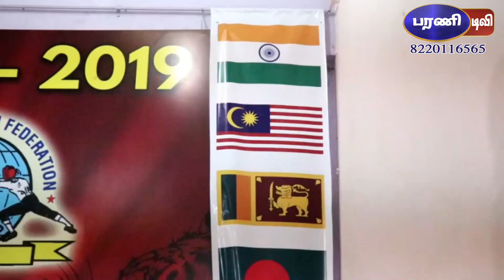சிறுமி ஆடிய சிலம்பாட்டம்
தேசிய அளவிலான மூன்று நாட்கள் 4 வது ஏசியன் சிலம்பாட்ட போட்டிகள்
உலக சிலம்பாட்ட கழகம் சார்பில் தேசிய அளவிலான மூன்று நாட்கள் 4 வது ஏசியன் சிலம்பாட்ட போட்டிகள் கன்னியாகுமரி மாவட்டம் நாகர்கோவிலில் இன்று தொடங்கியது. இதில் தமிழகம்,கேரளா, ஆந்திரா, கர்நாடகா, மகாராஷ்டிரா, டெல்லி,  உட்பட இந்தியாவின் பல்வேறு மாநிலங்கள் மற்றும் மலேசியா, சிங்கபூர், பங்களாதேஷ், பாகிஸ்தான், ஸ்ரீ லங்கா உள்ளிட்ட பல்வேறு நாடுகளில் இருந்தும் 600  க்கும் மேற்பட்ட வீரர் வீராங்கனைகள் கலந்து கொண்டனர். சிறு வயது குழந்தைகள் முதல் கல்லூரி அளவிலான மாணவ மாணவியர்கள் கலந்து கொண்டு தனி திறன் மற்றும் 14 வகையான பிரிவுகளில் போட்டிகள் நடைபெற்று வருகின்றன. மதுரையை சேர்ந்த ஒன்றாம் வகுப்பு மாணவி சிலம்பம் விளையாடியது பார்வையாளர்களை வெகுவாக கவர்ந்தது.  வரும் டிசம்பர் மாதம் ரஷ்யாவில் நடைபெற உள்ள உலக சாம்பியன் ஷிப் போட்டிக்கு இப் போட்டியில் வீரர் வீராங்கனைகள் தேர்வு நடைபெற இருப்பதாக போட்டி ஒருங்கினைப்பாளர் விஸ்வலிங்கம் தெரிவித்தார்.